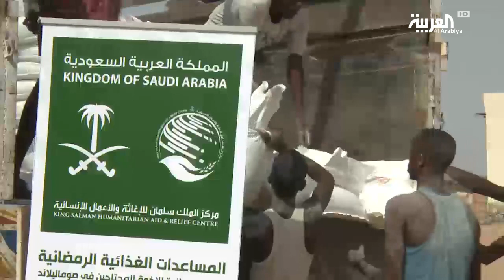مركز الملك سلمان يواصل مساعداته لإقليم أرض الصومال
يواصل المكتب الإقليمي لمركز الملك سلمان للإغاثة والأعمال الإنسانية في أفريقيا مساعدة المحتاجين في ما يعرف بإقليم أرض الصومال حيث وصلت المساعدات لإطعام الصائمين إلى
المناطق التي ضربها الإعصار المداري ساجار خلال هذا الشهر.

ـــــــــــــــــــــــــــــــــــــــــــــــــــــــــــــــــــــــــــــــــــــــــــــــــــــــــــــــــــــــــــــــــــــ